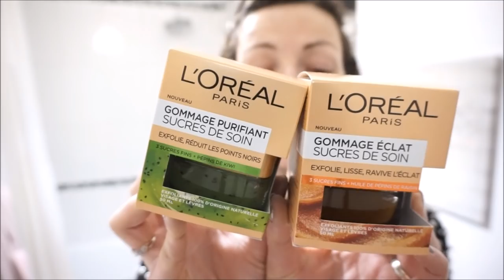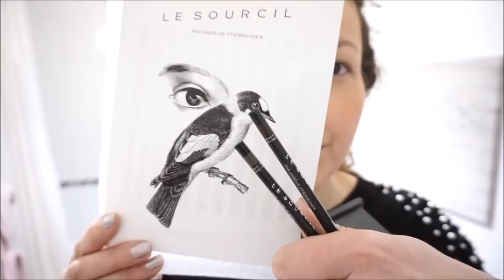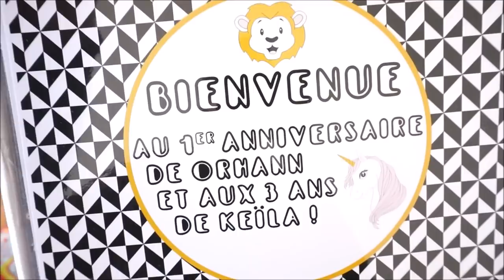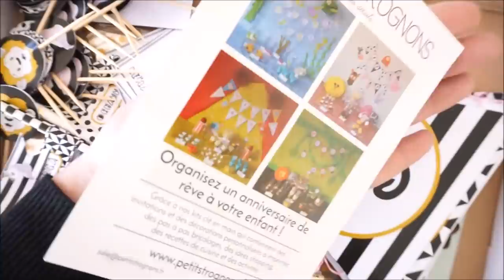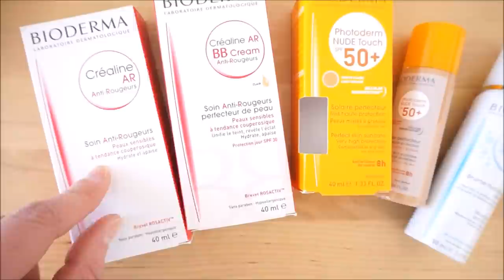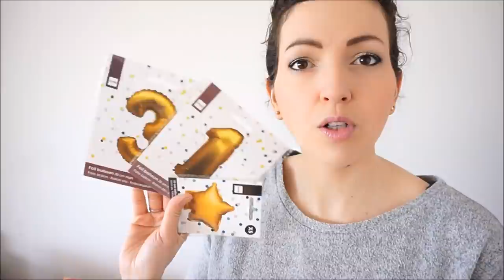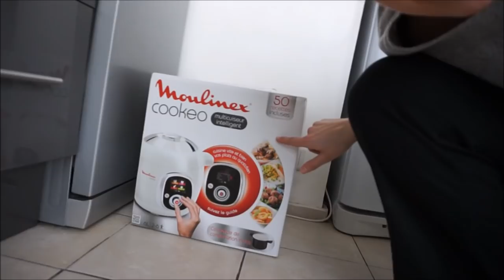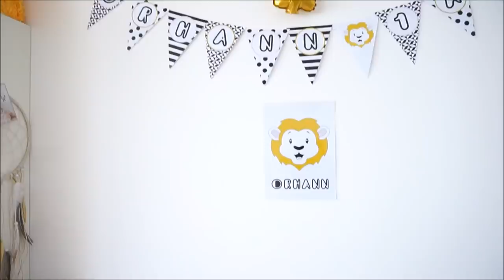{VLOG} Les anniversaires de mes enfants ♥7 & 9 AVRIL ♥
➳Décoration de table de chez HEMA & WIBRA en Belgique.
➳Les gommage L'Oréal: Gommage Purifiant Sucres de Soin et Gommage Eclat Sucre de Soin offert par L'Oréal & Hivency
➳ Mon maquillage :
- Sérum & Crème de jour ABELLIE (bio)
- Fond de teint MAC NW20
-Blush Papa Don't Peach de TOO FACED
- Crayon à sourcils III & V & goupillon de la marque LE SOURCIL
- Palette Gwen Stefani de URBAN DACAY
- Mascara Sérum Diorshow Maximazer de DIOR & Mascara noir Better Than Sex de TOO FACED